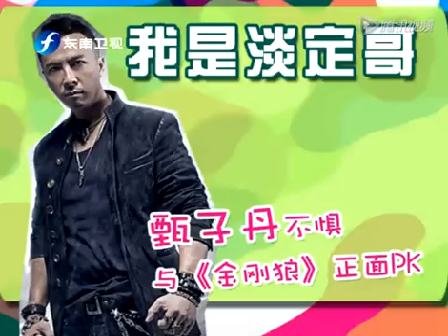我是淡定哥 甄子丹不惧与《金刚狼》PK 高清在线观看 腾讯视频